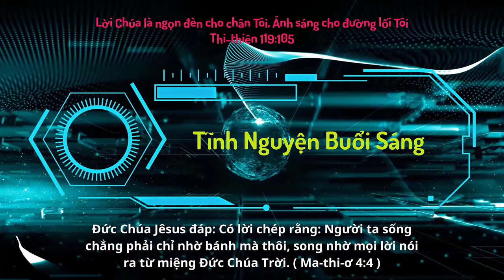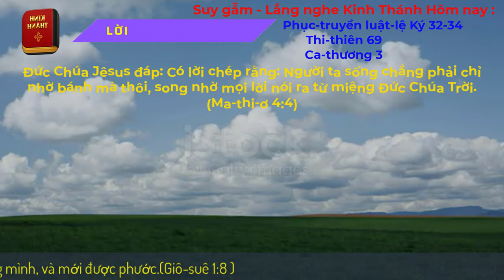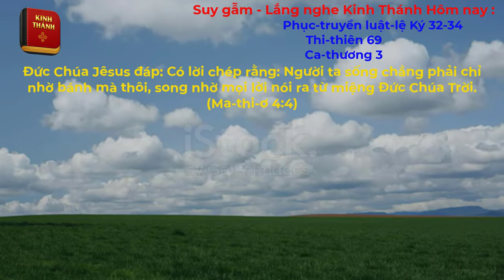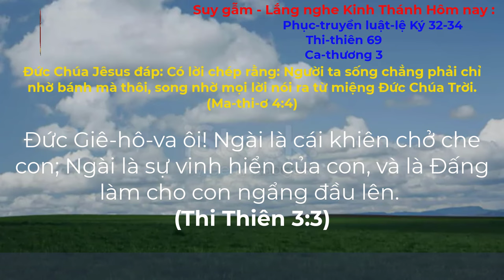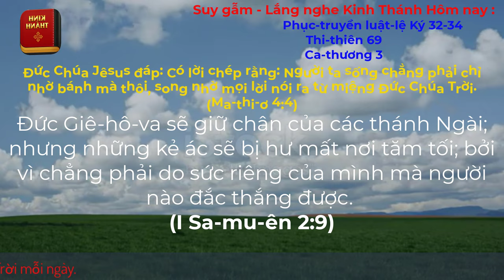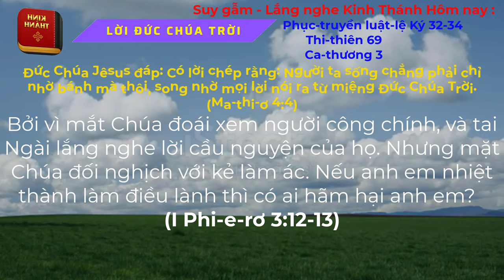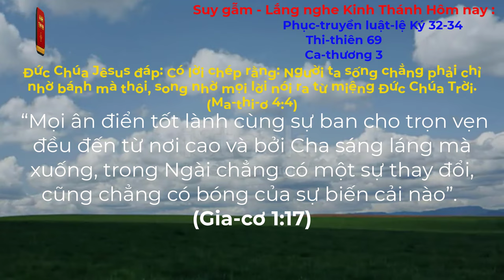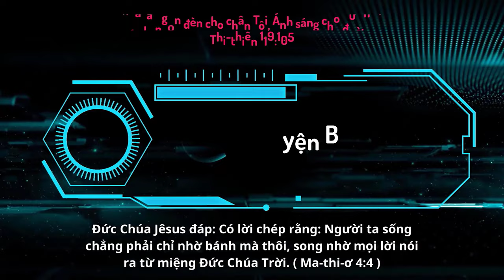Oneway Radio | Tĩnh Nguyện Hằng Ngày 18/10/2023 | Dưỡng Linh cơ Đốc